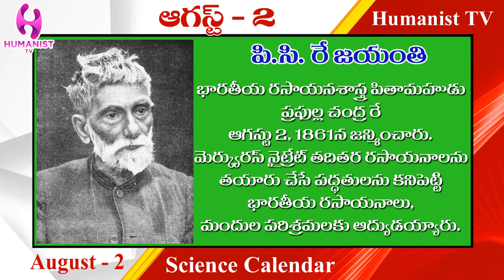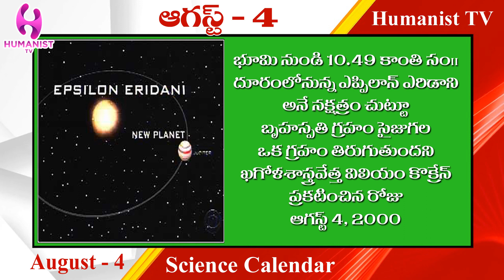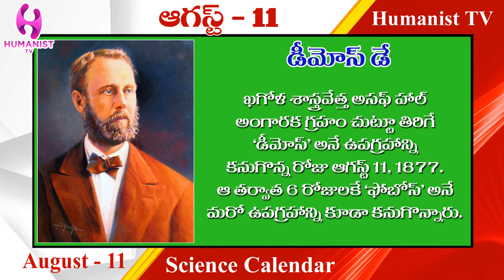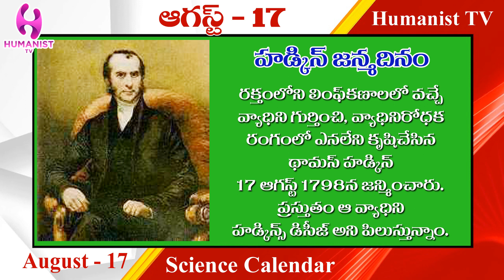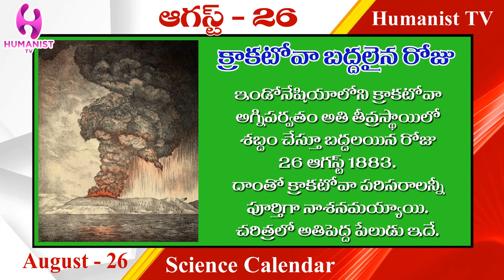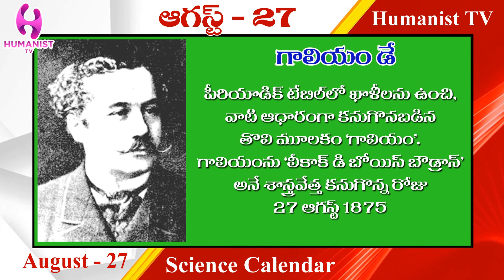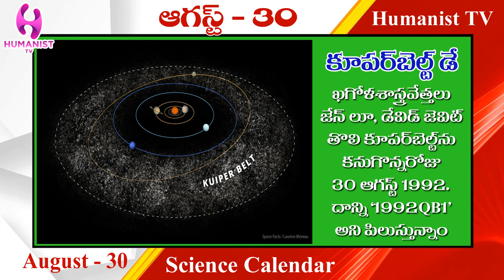సైన్సుచరిత్రలో ఆగష్టు నెల(Science Calendar) August month in the history of science /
Everyday is important in the history of science. It may be birth of a scientist or a theory or a discovery or invention. Here is the importance of all dates from 1st to 31st in August.